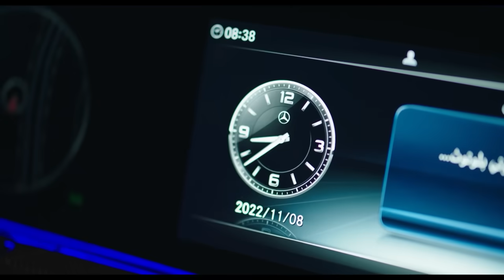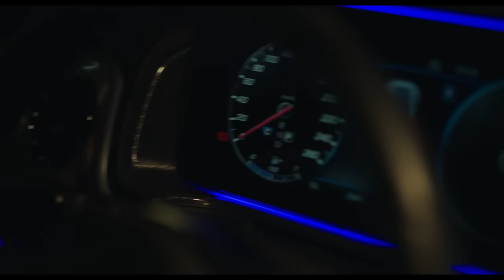منعوا جعفر من دخول المطعم بالجلابية ف اشتري المطعم كله 💪😂 / مسلسل جعفر العمدة - محمد رمضان